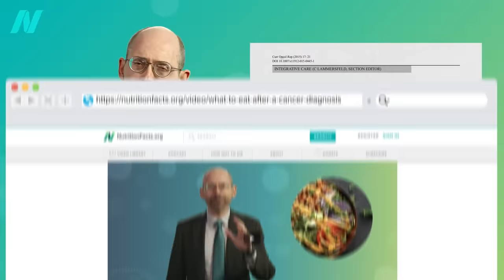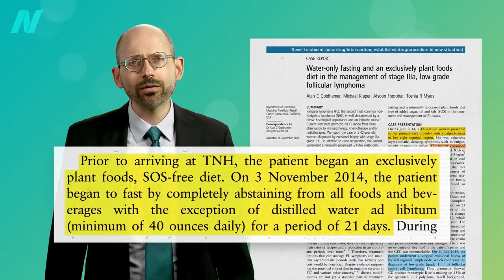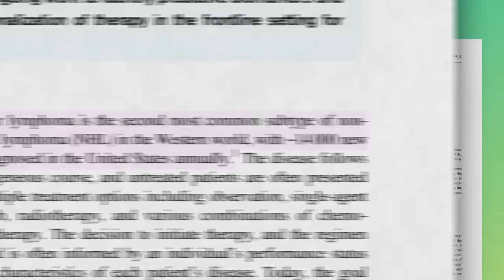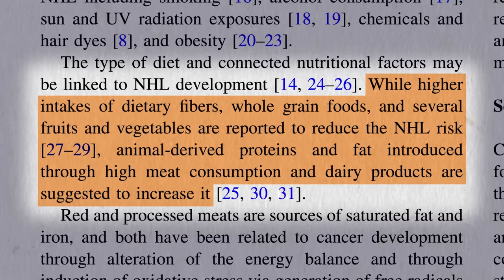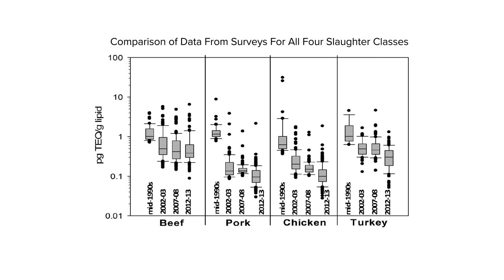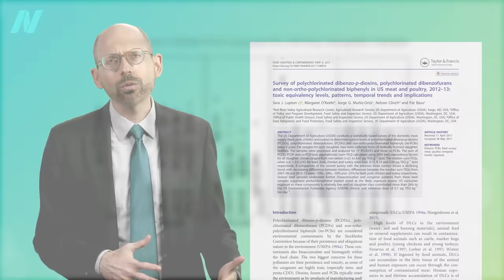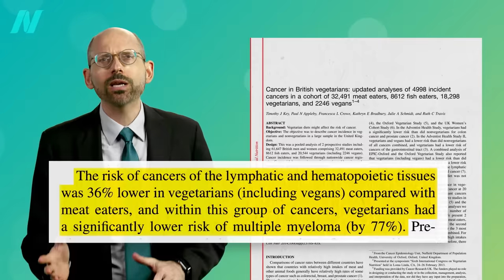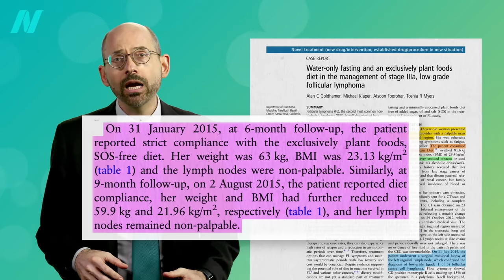A Case of Stage 3 Cancer Reversal with Fasting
I go over a case report of water-only fasting, followed by a whole food, plant-based diet for follicular lymphoma.

The story continues in my next video, Spontaneous Regression of Cancer with Fasting

What about fasting and cancer-induced muscle wasting? See Fasting for Cancer: What About Cachexia?

Have a question about this video? and someone on the NutritionFacts.org team will try to answer it.

Want to get a list of links to all the scientific sources used in this video? You’ll also find a transcript and acknowledgements for the video, my blog and speaking tour schedule, and an easy way to search (by translated language even) through our videos spanning more than 2,000 health topics.